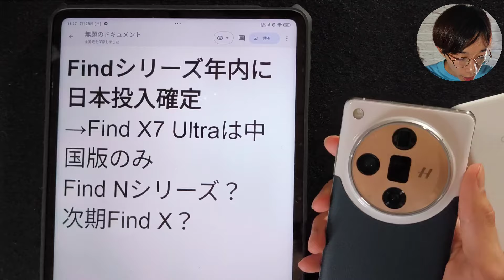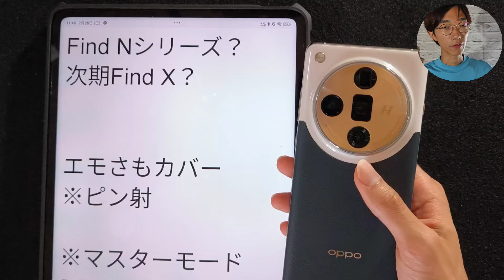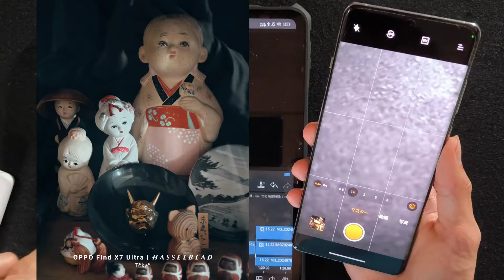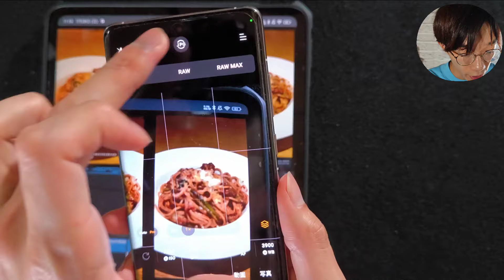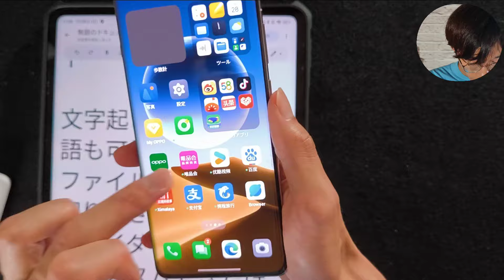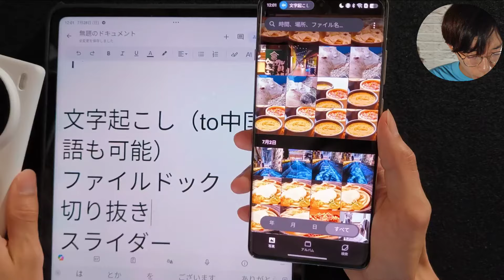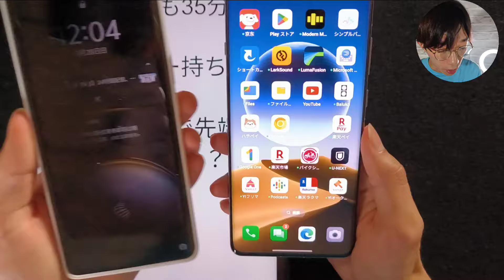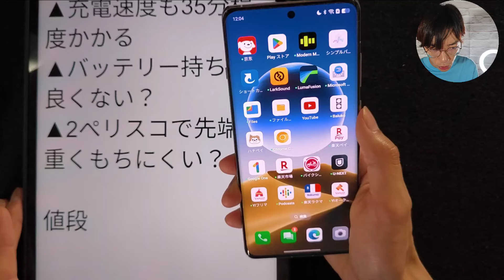【ハイエンド日本投入確定記念】OPPO Find X7 Ultraをレビューしながら日本投入で期待することを話す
0:00 Findシリーズ日本投入確定？
2:37 最新のFind X7 Ultraとは？
3:45 つぶしの効くカメラ性能
10:42 万能のcolorOS
15:06 Find X7 Ultraで撮影したまとめの言葉